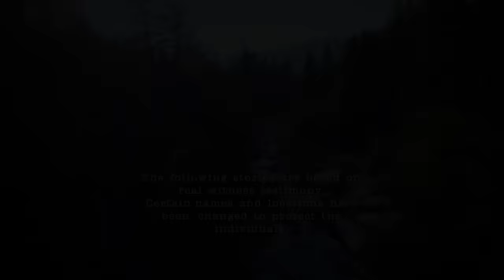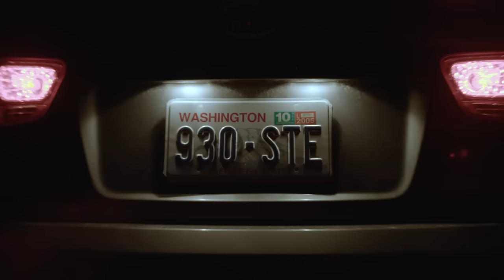Terror in the Woods - 'Haunted Cabin in the Woods' - Friends Terrorized by Poltergeist in Washington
While travelling to a friend’s wedding in Forks, Washington, James and Weste’s get a puncture in their tyre. With no where to stay, they begrudgingly accept the offer of an abandoned cabin in the middle of the woods, owned by a recently deceased grandma. A night of terror ensues, with a looming threat of a deranged uncle and paranormal encounters lasting through the night.

Story A from Season 1 Episode 2 of 'Terror in the Woods', now on Travel Channel as 'These Woods Are Haunted'...

(S01E02A)